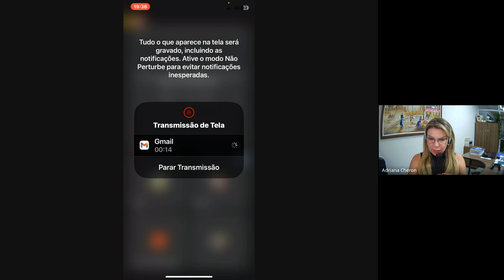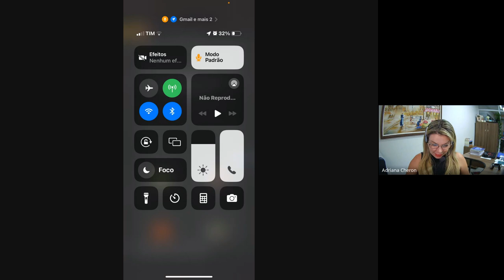[Semana da Mulher] Entrevista #1 - Polo UAB Apucarana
Entre os dias 8 e 15 de março acontece a Semana da Mulher 2024  – Mulheres Acadêmicas: as contribuições da EaD para o acesso e permanência no Ensino Superior. O evento acontece em rede, para todos os polos UAB do Paraná e totalmente on-line.

A palestra de abertura e as entrevistas serão feitas por alunas e egressas dos cursos EaD ofertados por várias instituições de ensino superior, conforme a seguir:

 Palestra de abertura

Dayane Horwat, mestra em Educação pela Universidade Estadual de Maringá
8 de março
19h30
On-line

Entrevistas

12 de março, 19h30

Valdirene Leite da Silva, acadêmica de Administração Pública pela Unicentro (polo UAB Apucarana);
Mônica Patricia Costa, acadêmica de Letras Português e Literaturas de Língua Portuguesa pela Unicentro (polo UAB Apucarana);
Sueli Gomes Reis, coordenadora do Polo UAB Apucarana.
13 de março, 19h30

Camila Medina, acadêmica de Letras Libras pela Unioeste (polo UAB Guarapuava);
Lucélia Menão, Egressa (polo UAB Guarapuava)
Scheyla Franke, Coordenadora do Polo UAB Guarapuava
14 de março, 19h30

Keli Starck, acadêmica de Engenharia Ambiental UFSCar (polo UAB Pato Branco)
Kelvin da Silva, coordenadora do Polo UAB Pato Branco

Apoio de mídia: Nead Unicentro